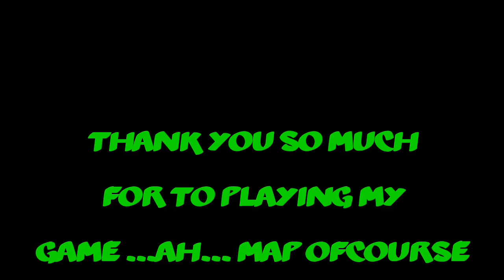Redstonehouse by LuCraft Studios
Made by LuCraft Studios